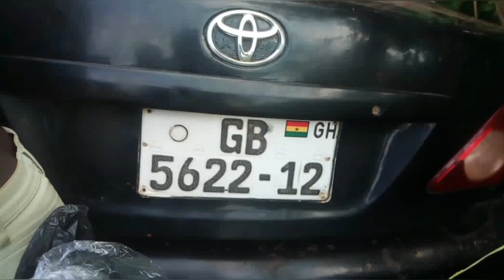Eiii - IGP'S STATEMENT ABOUT CRIMINALS AS HE STORMS VOLTA REGION WILL SHOCK YOU